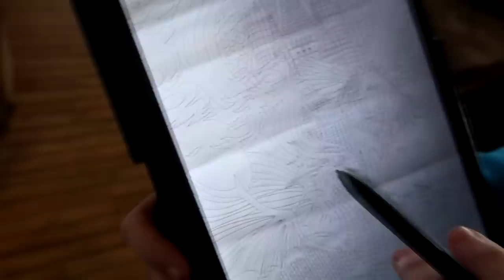Trying A New Saddle!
Our Farm Journey

DaybyDayVlogs
110 North Front Street - A3,
Suite #213
Belleville, Ontario, K8P 0A6
Canada